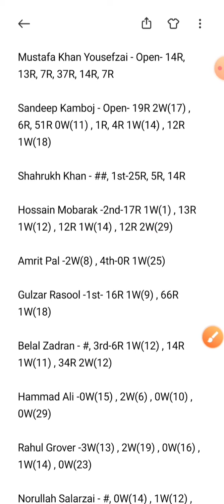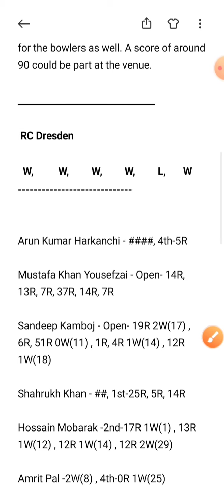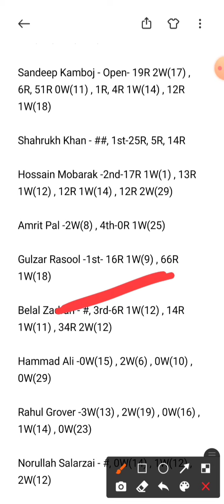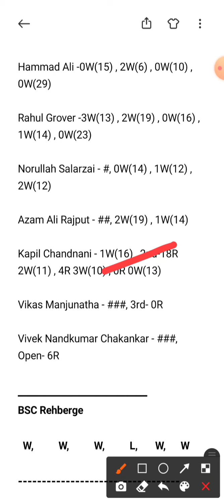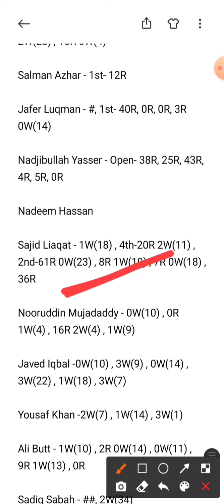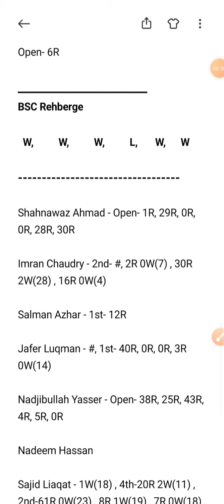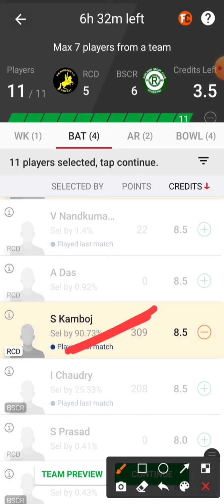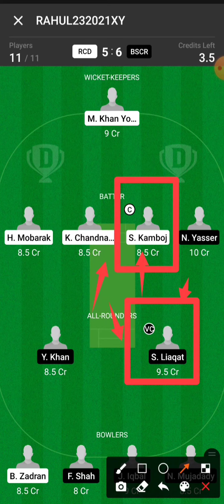RCD vs BSCR Dream11 Team | RCD vs BSCR Dream11 Prediction